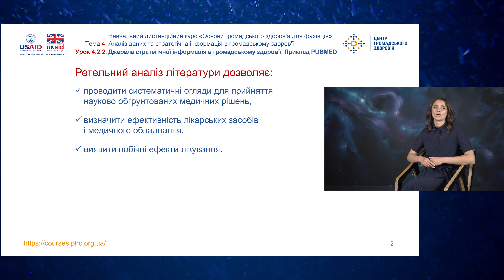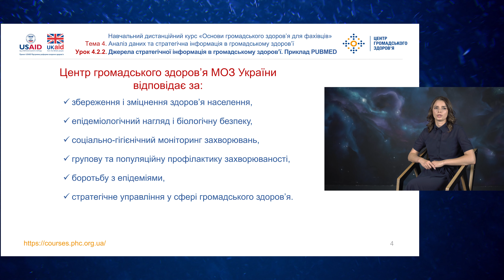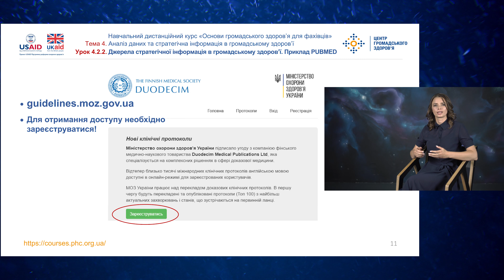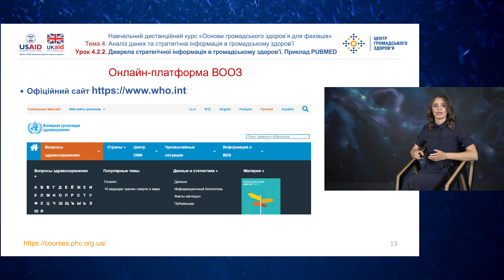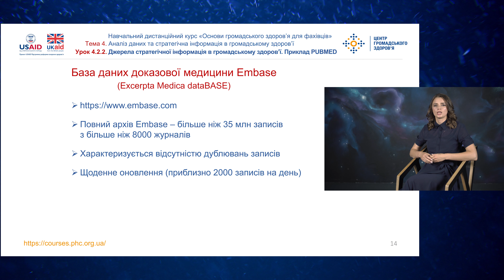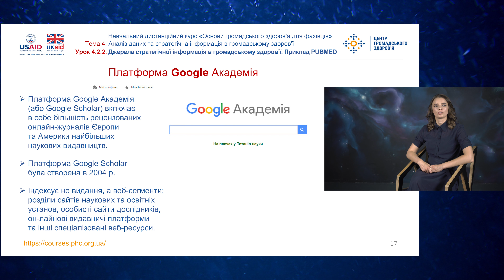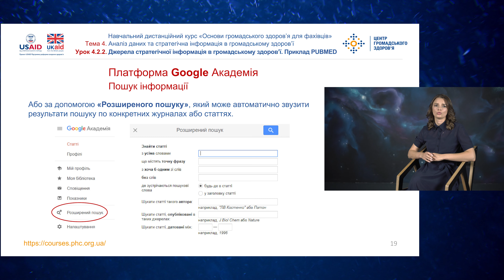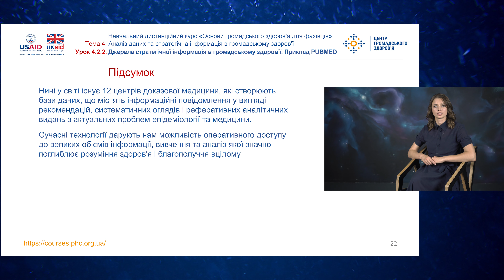Тема 4.2.2. Джерела стратегічної інформація в громадському здоров’ї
Курс «Основи громадського здоров’я для фахівців»
Модуль 4. Аналіз даних та стратегічна інформація в громадському здоров’ї

Спікер: Альона Шост